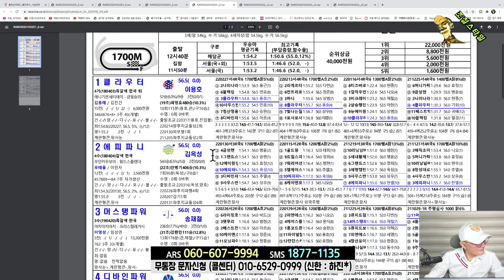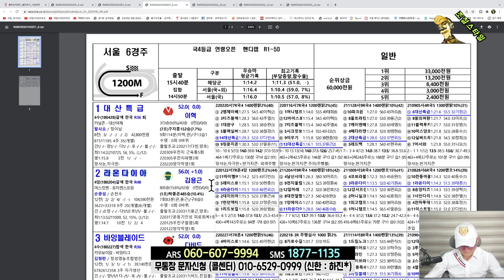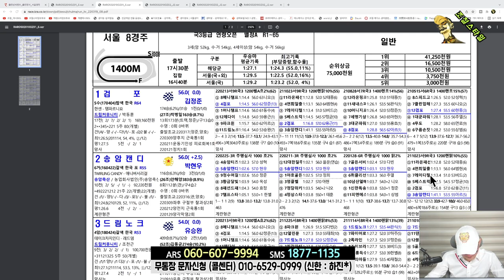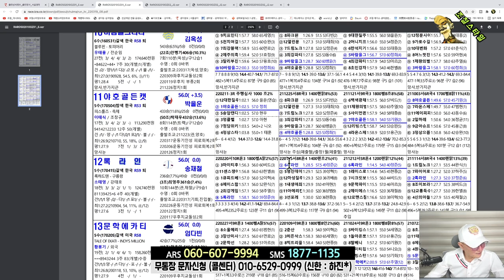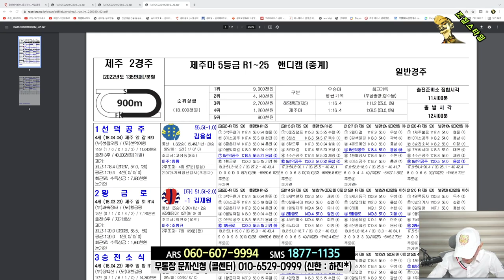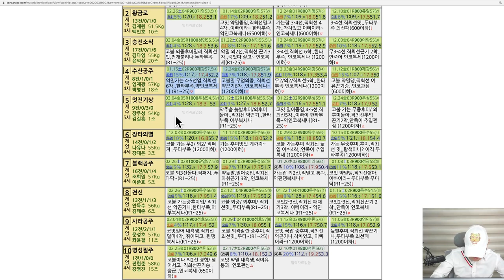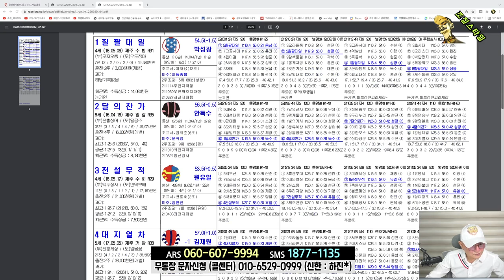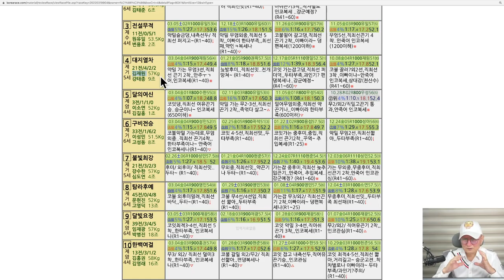[경마] 조철스타일 경마/ [3/19/토요] 실전베팅 / 징검다리 UCC